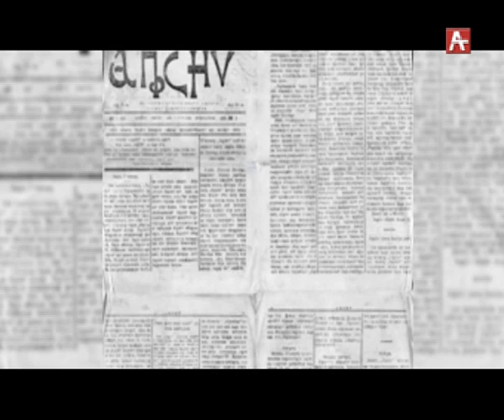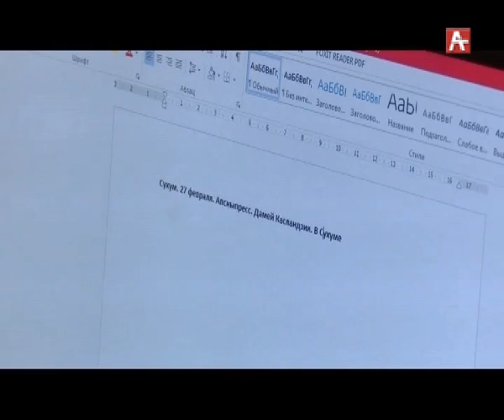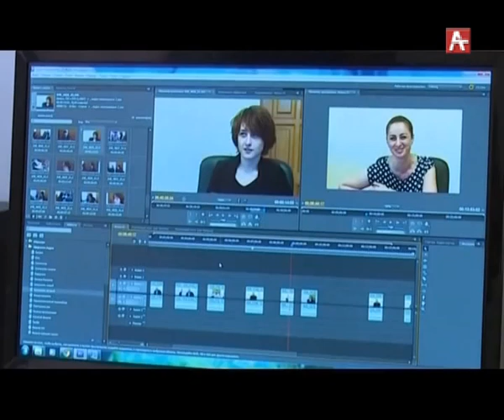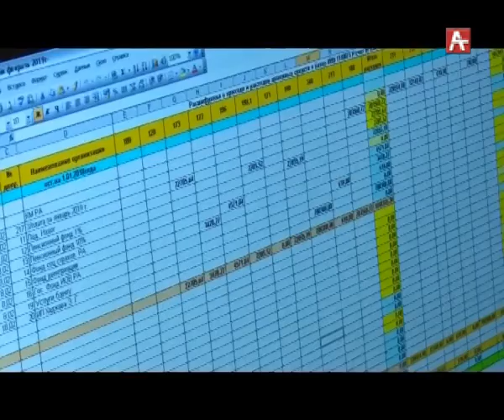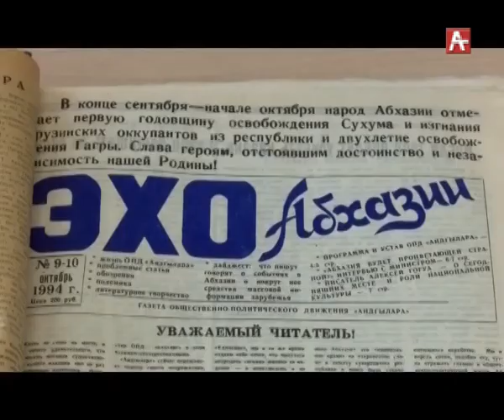День СМИ (абх) 27.02.2019